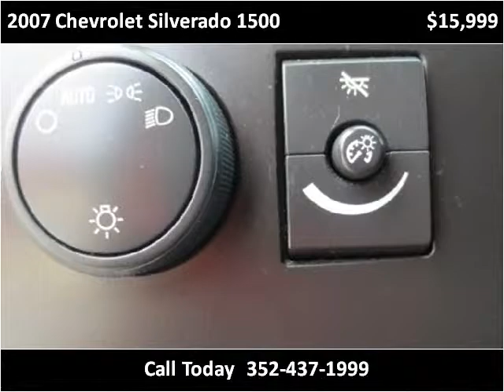2007 Chevrolet Silverado 1500 Used Cars Brooksville FL